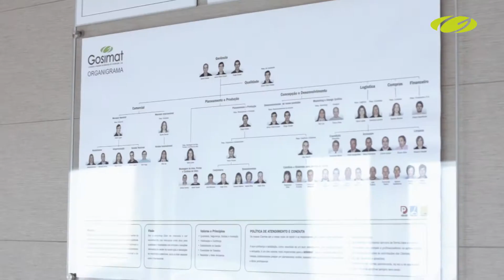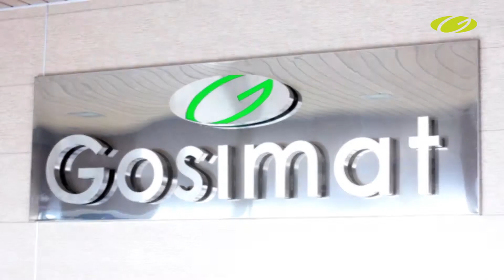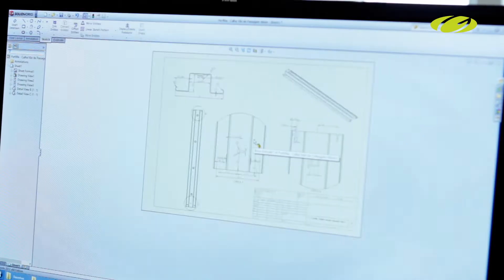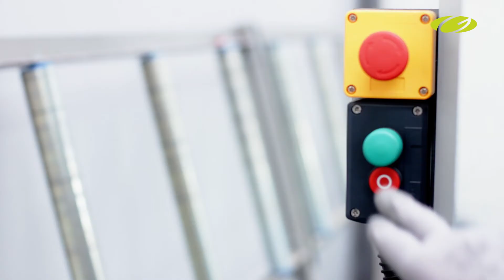Gosimat corporate video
"A new approach to corporate videos"